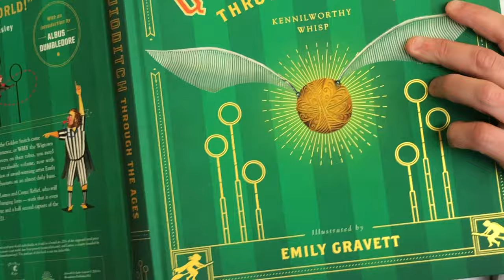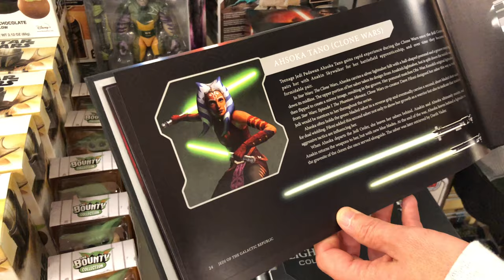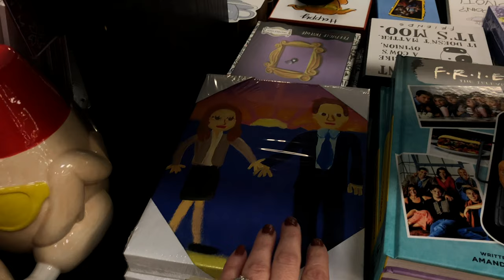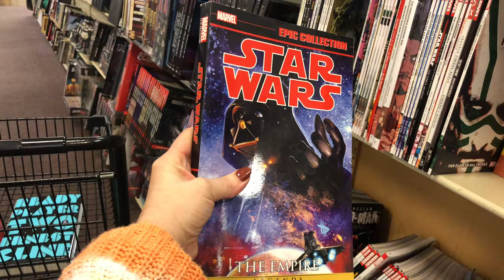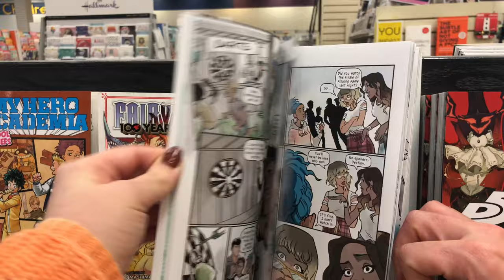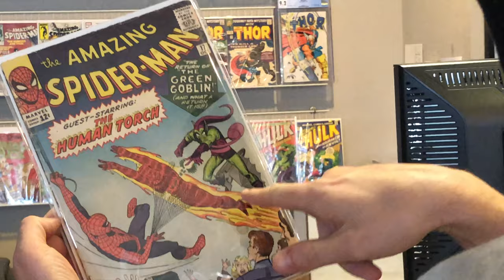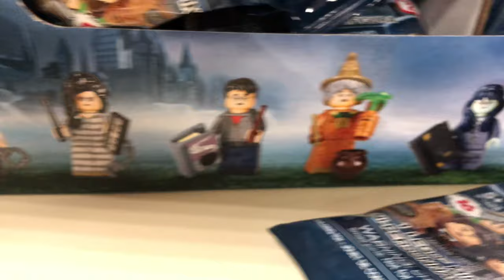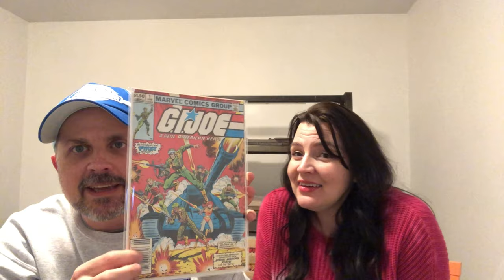Black Friday Christmas Shopping for Dorky Gifts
Looking for Christmas presents and Stocking Stuffers on Black Friday. Ship along with us as we dork out over anything pop culture.

Drew - @thedorkerys
Fara - @faraleigh

For any of your pressing needs please reach out to Erod at X-Press Comic Book Pressing Service.